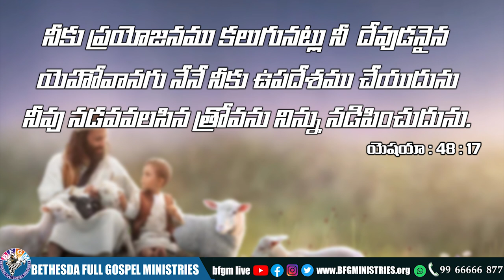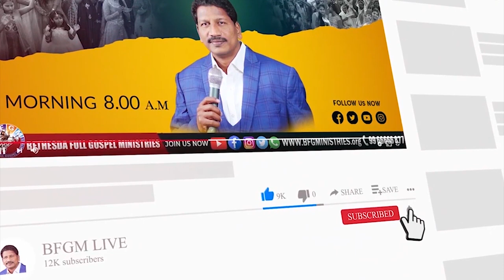Today's promise 27.10.2022 | BFGM LIVE